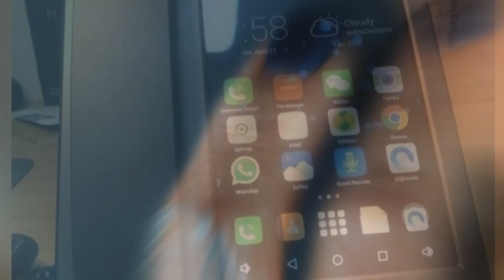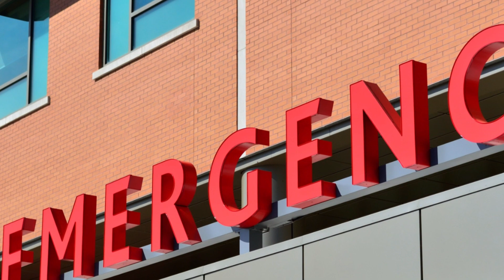क्या हुआ जब लड्डू गोपाल को फेक छत से..अंजाम इतना बुरा हुआ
Stories in our life teaches us many things. Through moral of the stories we can learn many things and we can improve many things from wrong to right. In my channel you get many things which will help you to be good human being and improve you internally.

क्या हुआ जब लड्डू गोपाल को फेंक दिया छत से. अनजब इतना बुरा हुआ